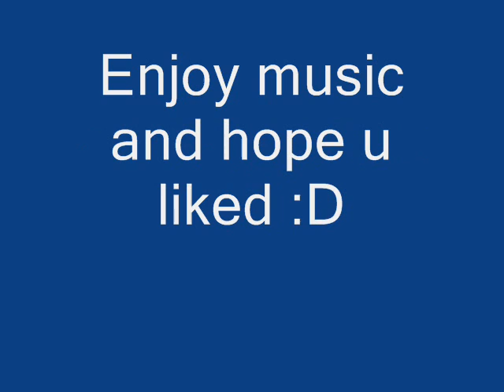My first Pivot animation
Enjoy :D